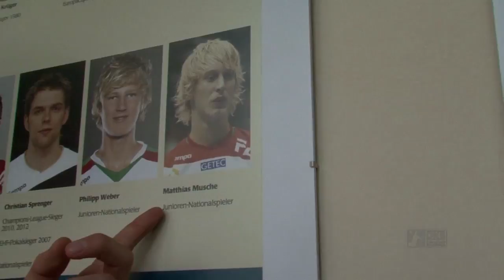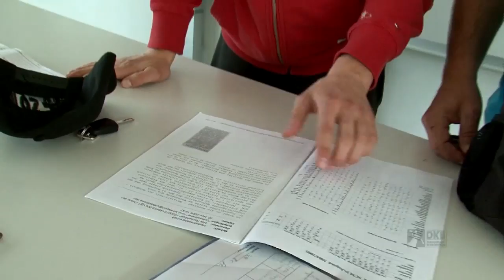Wo alles begann: SCM-Profi Matthias Musche zurück am Sportgymnasium Magdeburg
6 Jahre lernte und trainierte SCM-Linksaußen Matthias Musche am Sportgymnasium Magdeburg. Danach ging es für ihn sportlich rasend schnell: erster Profivertrag, erstes Bundesligaspiel gegen Gummersbach im Oktober 2011, Berufung in die A-Jugendnationalmannschaft und die B-Nationalmannschaft.

Höchste Zeit für einen kurzen Blick zurück, für eine Zeitreise dorthin, wo alles begann: Für eine Unterrichtsstunde kehrt Matthias Musche zurück an seine alte Schule und steht nicht nur den jetzigen Schülern dort Rede und Antwort.